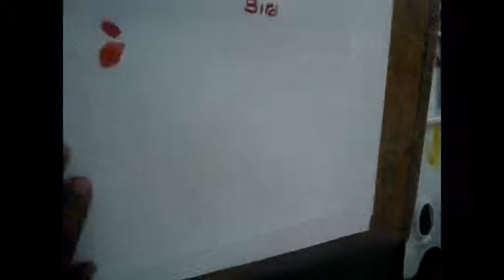how to paint goldfinch in watercolor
Learn how to paint goldfinch in watercolor
it's very easy way to drawing a picture from numbers for kids...
it's different way to draw animals,birds & human being..